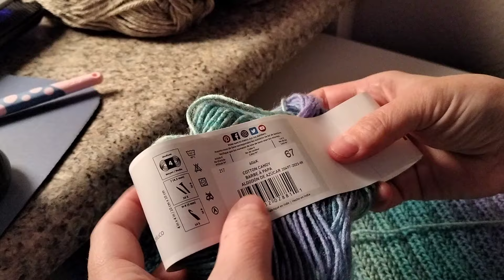Crochet and chat, weekend catch up 🧶😊